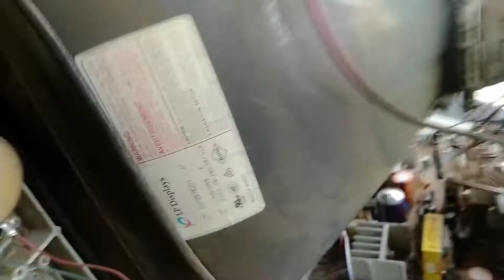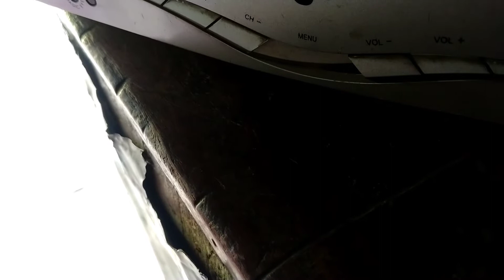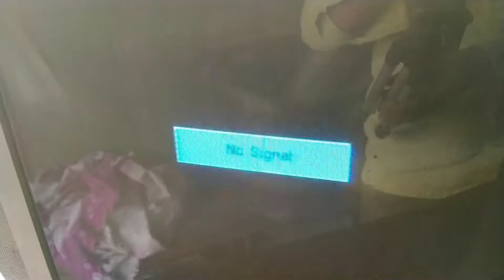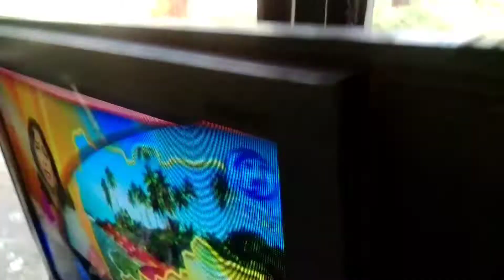Ego 21 inch TV powers capacitor 220uf 450v problem